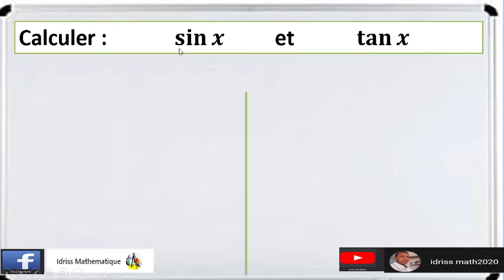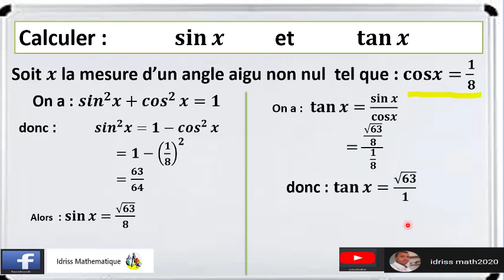Q 11 calculer sin x et tan x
الاستعداد للامتحان المحلي الثالثة اعدادي